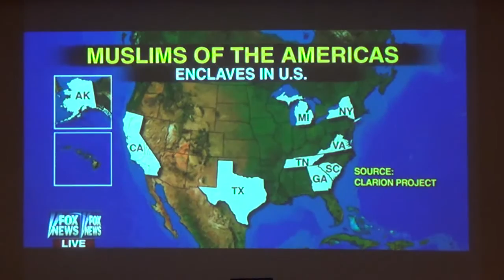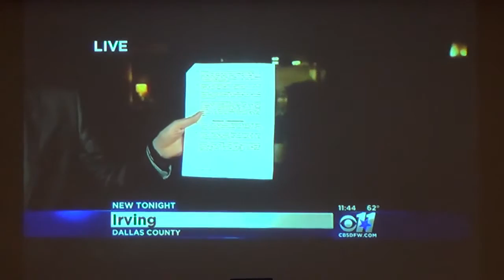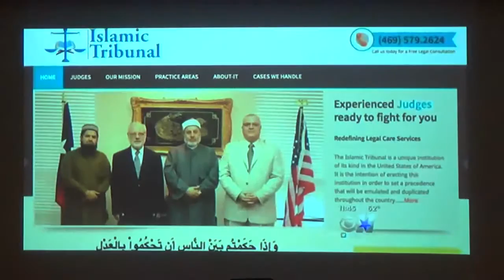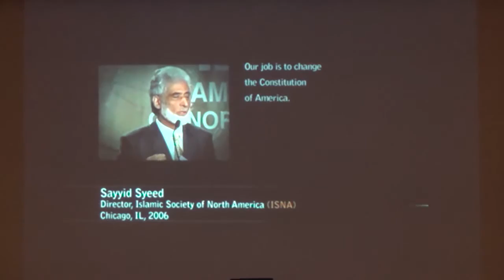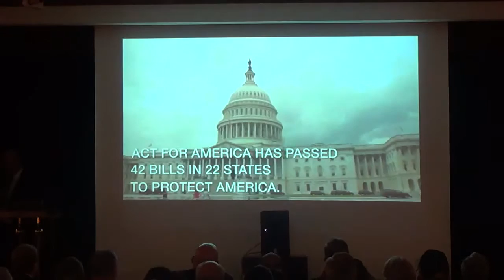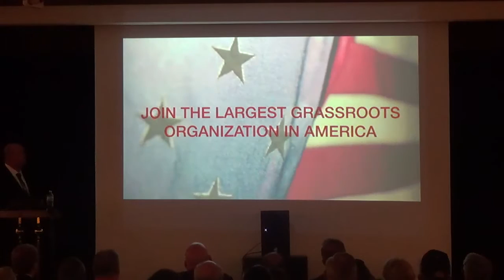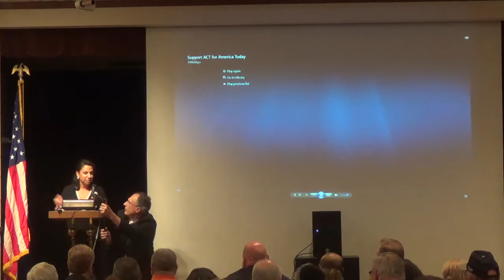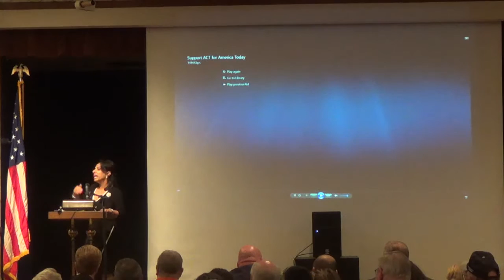Tues 5-17-2016, Brigitte Gabriel of ACT for America ,P#1, A-V by KP , .mpeg4.avi